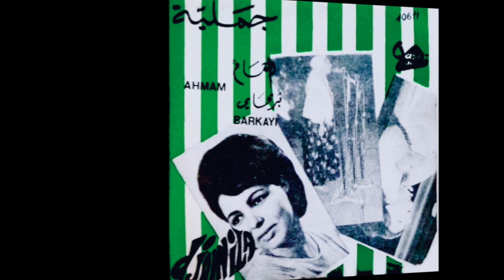Djamila - Barkayi دجيملا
Disques Oasis 10611 France/Algeria Kabyle